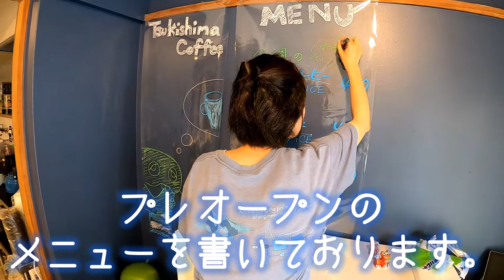とりあえずプレオープンしてみよう【コーヒー屋を始める準備中】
ツキシマコーヒーです。
元外資系エンジニアと元広告代理店勤務が、新しくコーヒー屋を始めました。プレオープンです。